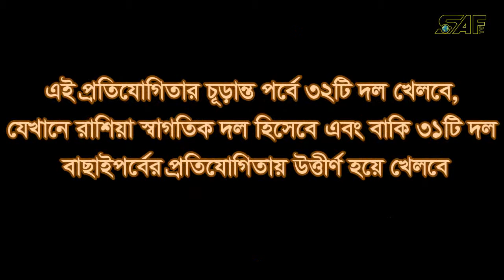FIFA World Cup 2018- Kon desh khelce kon Group e ? Bistarito...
২০১৮ বিশ্বকাপ ফিফা বিশ্বকাপের ২১তম আসর হবে। এটি হলো একটি চতুর্বাষিক আন্তর্জাতিক ফুটবল প্রতিযোগিতা যেখানে ফিফার অন্তর্ভুক্ত পুরুষদের জাতীয় ফুটবল দলগুলো প্রতিদ্বন্দ্বিতা করে।
এই প্রতিযোগিতার চূড়ান্ত পর্বে ৩২টি দল খেলবে, যেখানে রাশিয়া স্বাগতিক দল হিসেবে এবং বাকি ৩১টি দল বাছাইপর্বের প্রতিযোগিতায় উত্তীর্ণ হয়ে খেলবে। ১১টি শহরের ১২টি স্টেডিয়ামে সর্বমোট ৬৪টি খেলার সম্পন্ন হবে। ১৫ জুলাই মস্কোর লুঝনিকি স্টেডিয়ামে এই আসরের ফাইনাল অনুষ্ঠিত হবে।
২০১৮ বিশ্বকাপে ভাগ্য নির্ধারন করা মোট ৩২ টি দলকে এ থেকে এইচ পর্জন্ত মোট  ৮ টি গ্রুপে বিভক্ত করা হয়েছে।
তাহলে চলুন জেনে নেই কোন দেশ খেলছে কোন গ্রুপে।

গ্রুপ এঃ রাশিয়া, সৌদি আরব, মিশর এবং উরুগুয়ে
গ্রুপ বিঃ পর্তুগাল, স্পেন, মরক্কো এবং ইরান
গ্রুপ সিঃ ফ্রান্স, অস্ট্রেলিয়া, পেরু এবং ডেনমার্ক
গ্রুপ ডিঃ আর্জেন্টিনা, আইসল্যান্ড, ক্রোয়েশিয়া এবং নাইজেরিয়া
গ্রুপ ইঃ ব্রাজিল, সুইজারল্যান্ড, কোস্টারিকা এবং সার্বিয়া
গ্রুপ এফঃ জার্মানি, মাক্সিকো, সুইডেন এবং দক্ষিন কোরিয়া
গ্রুপ জিঃ বেলজিয়াম, পানামা, তিউনেশিয়া এবং ইংল্যান্ড
গ্রুপ এইচঃ পোল্যান্ড, সেনেগাল, কলম্বিয়া এবং জাপান